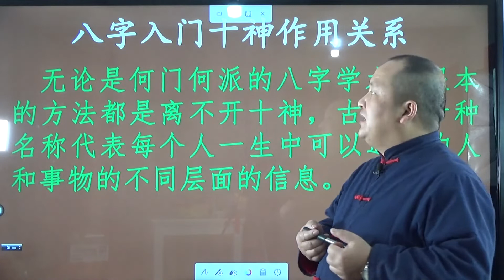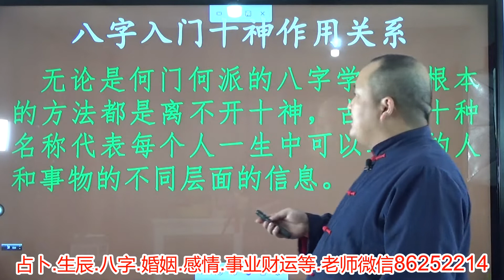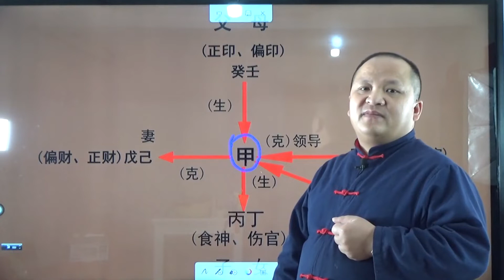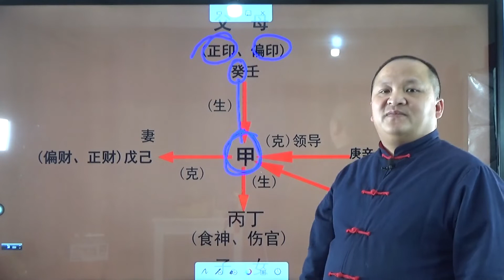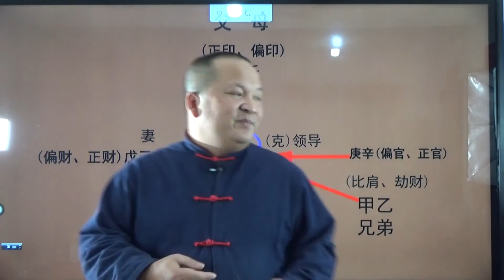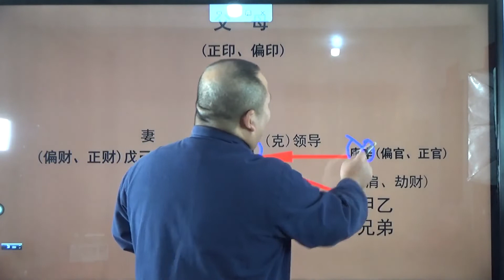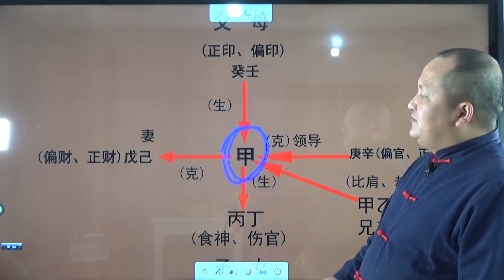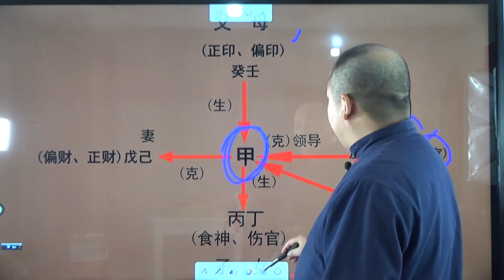八字基础讲座第十三讲